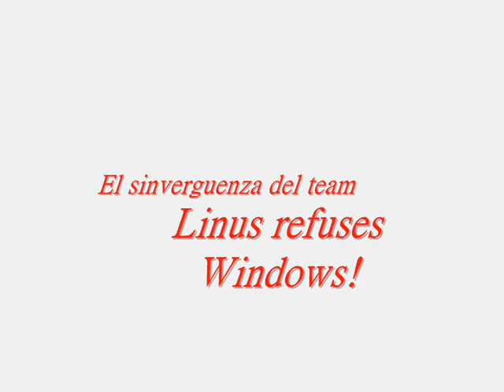Dragonfable --- Neca v.s. 3 Highs levels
Este soy yo metiendo de ostias hasta el DNI a 3 tios con alto nivel en el pvp test.